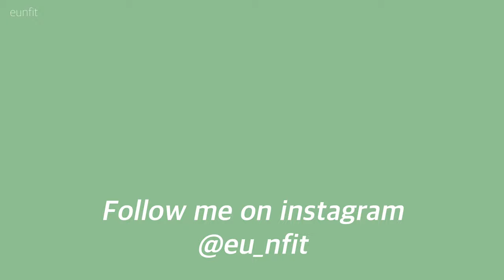vlog | 휴일에도 탄수화물만 챙기는 탄수중독자의 일상브이로그 | 애호박명란파스타, 볶음우동, 쉬림프로제파스타, 핫치킨버거, 비프머쉬룸리조또, 아우어베이커리, 버터풀앤크리멀러스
안녕하세요, 은핏입니다☺️

📌 화질을 2160p에 맞춰주시면 더 선명하게 보실 수 있어요
📌 Please make sure you view in 2160p